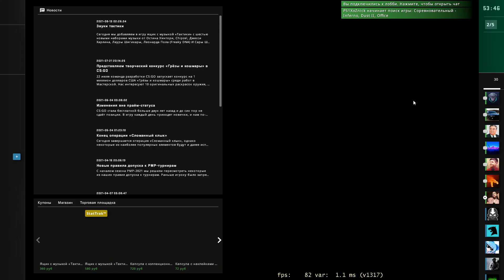Инферно! Counter-Strike: Global Offensive. Играем мм. Меня бустят тиммейты.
Играем матчмейкинг с тиммейтоп. Калаши перепрыгнули,дальше интереснее.

Как играется Counter-strike global offensive в 2021 году, Как играется Кс Го в 2021, Стоит ли вернуться в кс го, Стоит ли играть в Cs Go, кс го обзор 2021, Что нового в cs go, cs мнение, cs go читеры 2021, история серии counter-strike, История скинов в кс го, Ранги в cs go, обзор игры cs go, counter-strike global offensive обзор, cs go на движке source 2, Лучшая часть counter-strike, киберспорт в кс го, лучший шутер на пк, Как играется cs go в 2021 году, каким был cs go, ксго